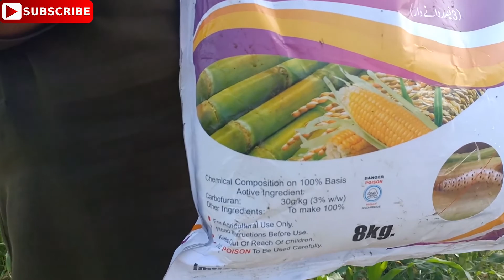Makki farming video vist 2 By Raja Aqib Vlog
Makki visting in village very beautifull makki fasal